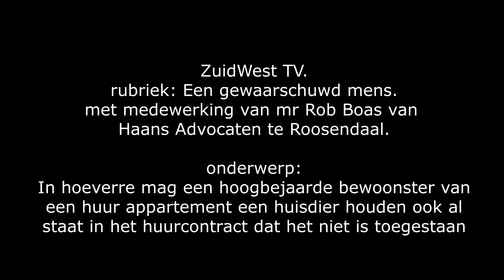Kan men een hoogbejaarde het recht ontzeggen een huisdier te houden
Interessant geval dat wordt behandeld door mr Rob Boas van Haans Advocaten te Roosendaal over het al dan niet toestaan van het houden van een huisdier (hondje) in een huur appartement waarvan het reglement zegt dat het houden van huisdieren niet is toegestaan